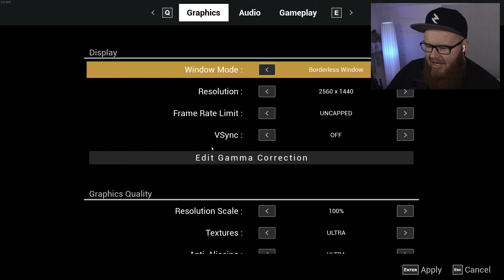Tää KAMMOTTAVA laiva on mun PAHIN painajainen!!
Tervetuloa KAUHUPELI-Elokuun pariin
Lazaret on kammottava peli, jossa 4-vuotta sitten kadonnut laiva on jälleen löytynyt ja MINUT on lähetetty selvittämään onko laivassa eloonjääneitä..

Tää on yks pelottavimmista peleistä mitä oon koskaan pelannut, tervetuloa mukaan!

Harkitsethan kanavani tilaamista, KIITOS!

►Tykkää videosta ja jätä kommentti!

Kurkkaa myös nämä!